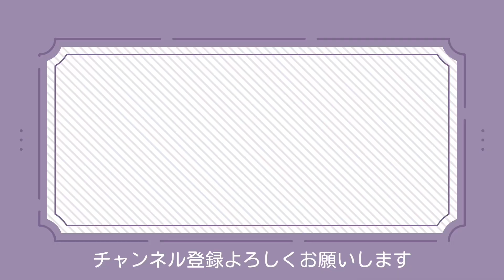【忍たま】立花仙蔵に魅力されるオタクが引いたら、、